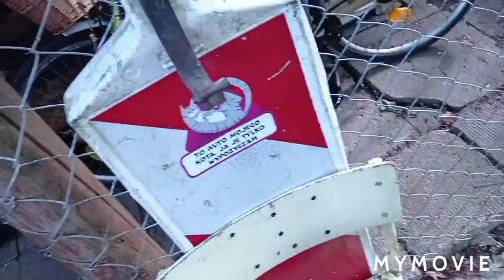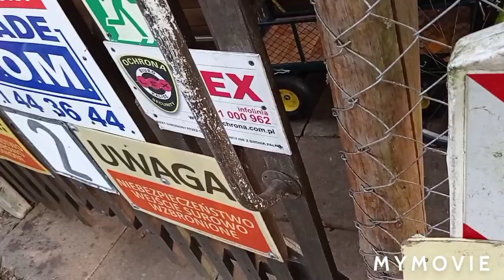PIĘTASZEK - kolacja: pieczeń drobiowa - muszę pilnować , aby mu inne nie zjadły : 24.07.2021/17:54